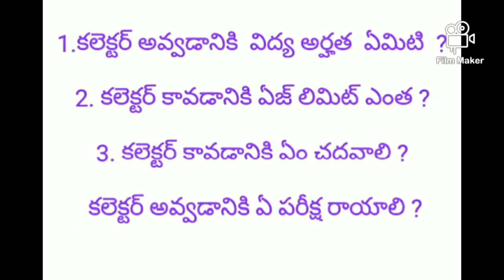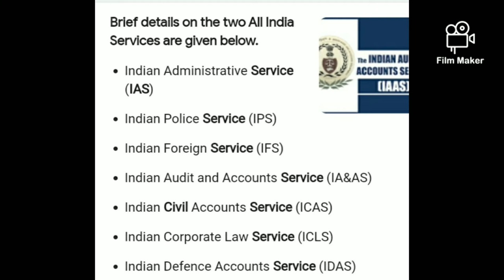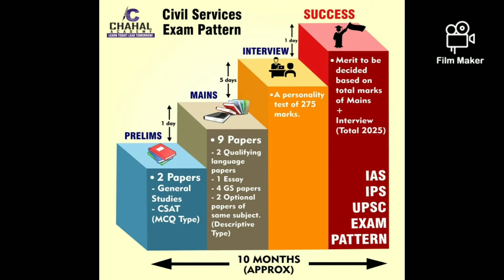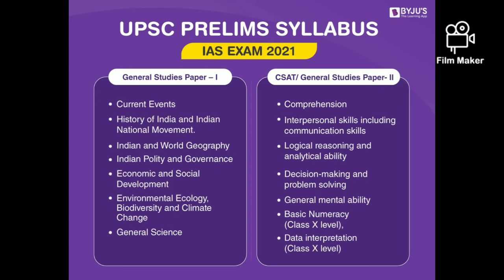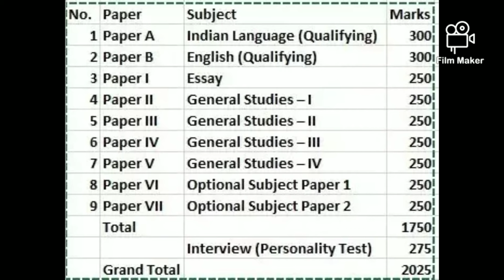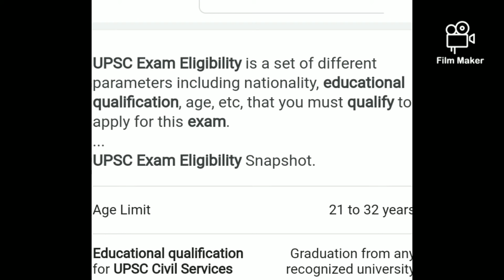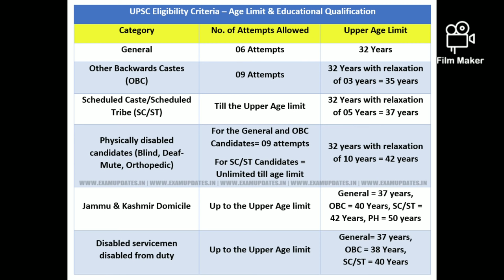how to become collector telugu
averness about civils exam